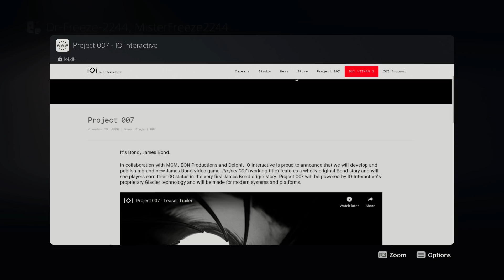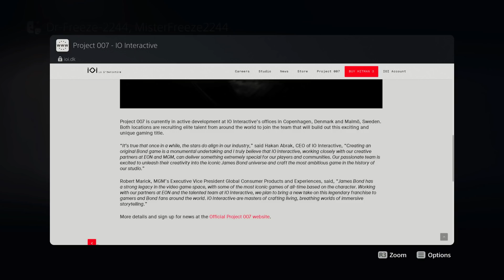HITMAN Creators IO Interactive Announce New James Bond Game! | My Reactions and Thoughts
In this video I share my thoughts and reactions to IO-Interactive; the creators of the Hitman franchise, announcing a new James Bond game.

My Discord or Check about section on the channel for latest server link.